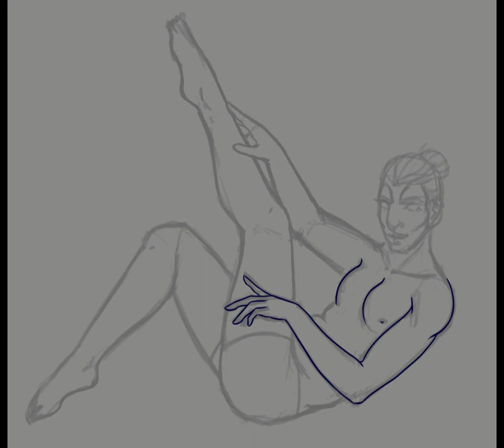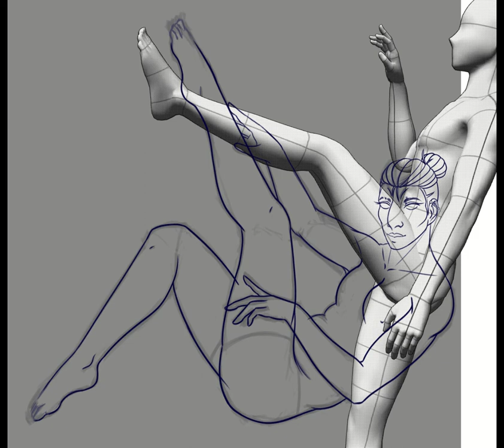samakro speedpaint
process video for an illustration of samakro from the star wars book series "thrawn: ascendancy"!

this piece is called "i just shaved, feel my legs"